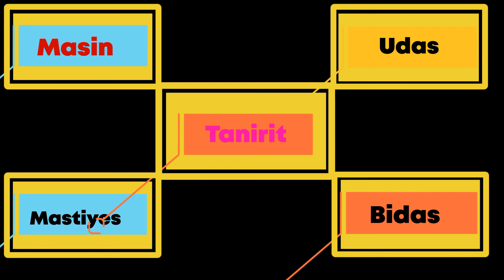IMDUKEL #1| les amis |ANIMATION CHAWI-AMAZIƔ | LES VACANCES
Imdukel Lesamies Friends# Les couleurs en chawi et Tamazight

Azzul

Super ❤️ nouvelle pour ichawiyen et imazighan.

Une nouvelle série d'animation chawi "Amazigh"  qui s'intitule "Imdukel" les Amis. Une aventure entre amis qui maîtrisent la langue Amazigh, chaque membre du groupe donne une leçon a ses amis (es) .

Dans cette épisode, vous allez apprendre les noms des couleurs avec une musique authentique.

Imdukel sont : Bidas, udas, mestiyes et Tanirit " la petite fille adorable".

Votre commentaire et opinion sont très importants.

Tanmmirt